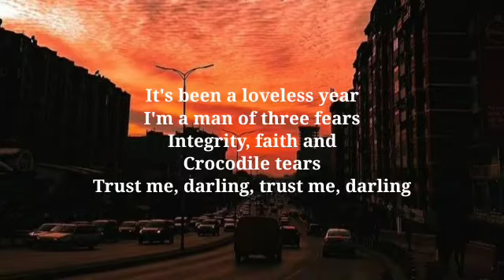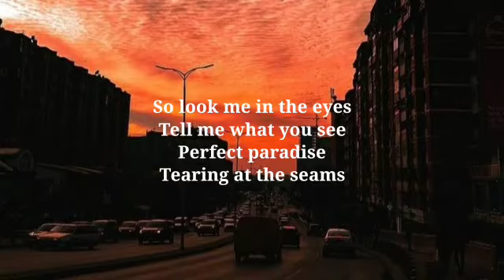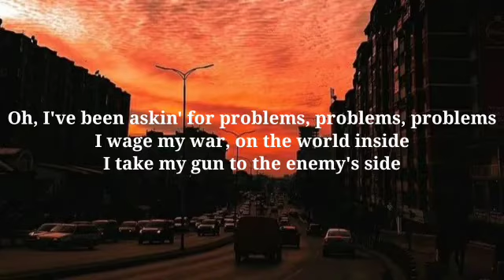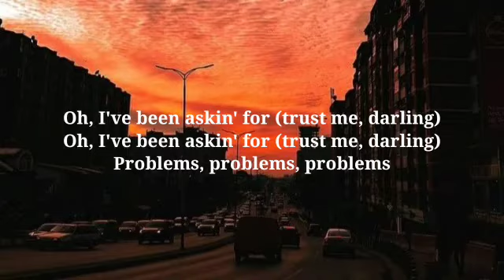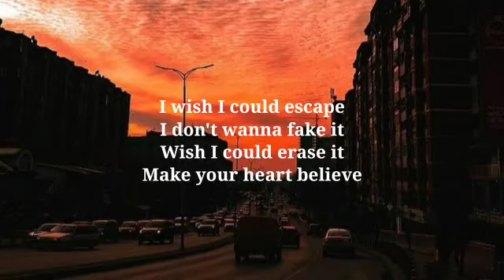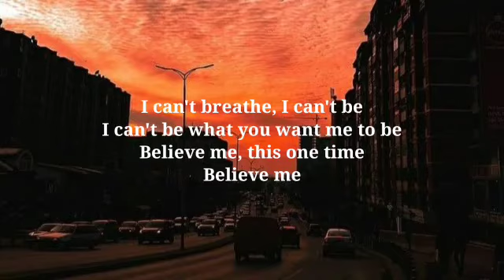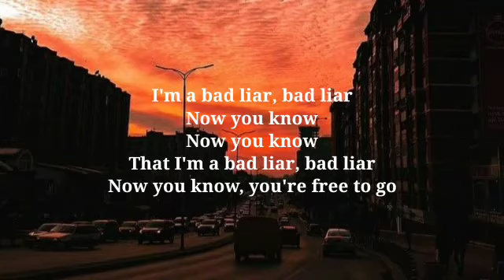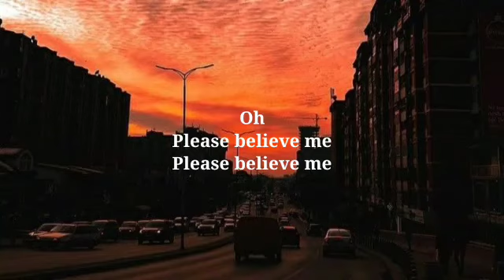Imagine Dragons - Bad Liar (Lyrics/Song)